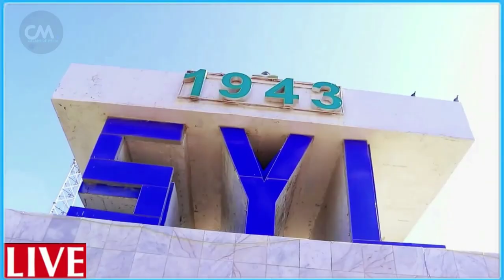DEG DEG Dagaal Xoogan Muqdosho NISA & Militariga oo Dhagta dhiiga isku daray & Khilaaf Murusade & HG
DEG DEG Dagaal Xoogan Muqdosho NISA & Militariga oo Dhagta dhiiga isku daray & Khilaaf Murusade & HG xog xasaasi ah, wararkii ugu dambeyay dagaalkii xamar ka qarxyay